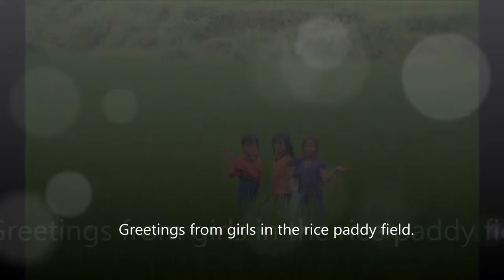Plain of Jars. The Must See Attractions For Travelers In XiengKhouang Province, Laos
Xiangkhouang is a province of Laos, located in the Xiangkhouang Plateau, north-east of the country. Originally known as Muang Phouan, the present capital of the province is Phonsavan.
Travel during July to September you get to see more greenery in the country side, plus quiet and the price of accommodation are more inexpensive. October to February is the best time to visit Laos. but there are many travelers.